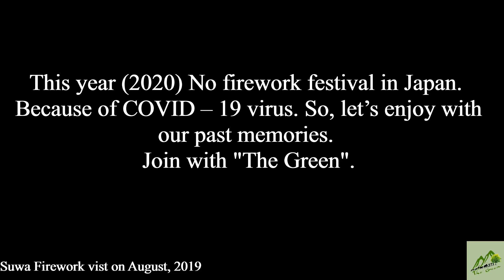Japan, Suwa Fire work festival/ HANABI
This year Japan unable to launch fire work festival due to COVID-19. So lets enjoy last year fire work with "The Green"